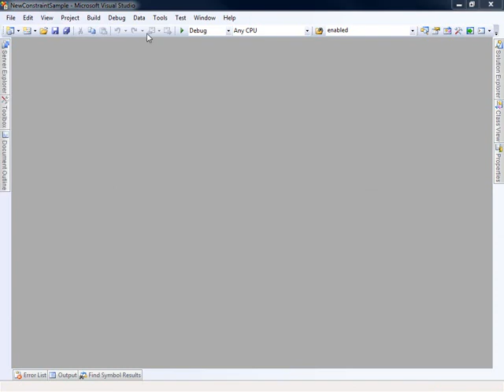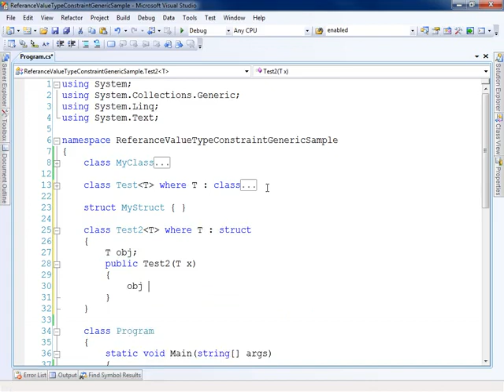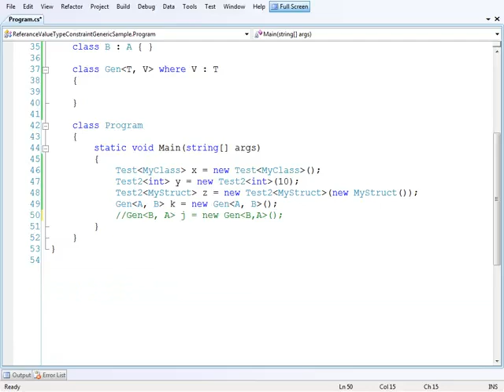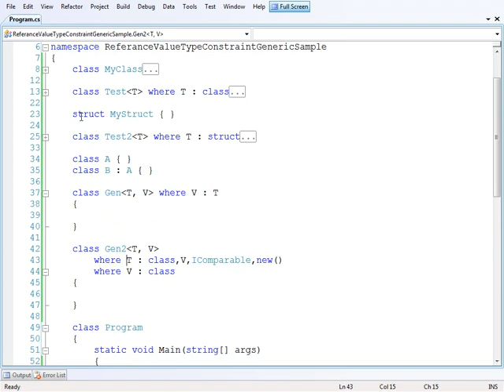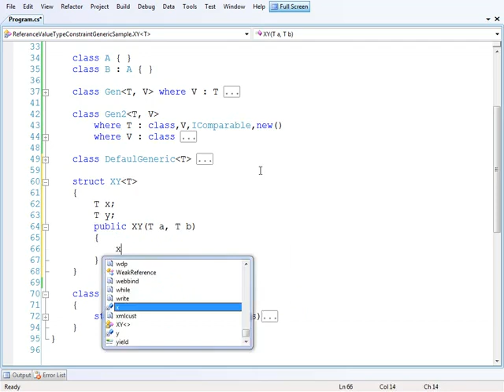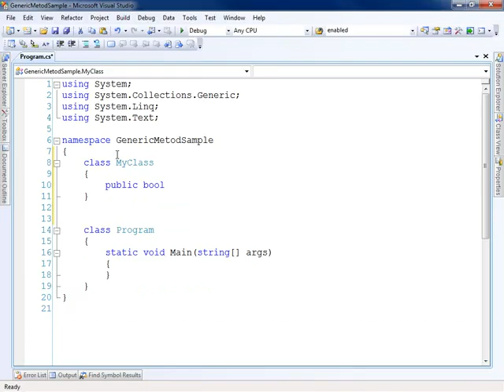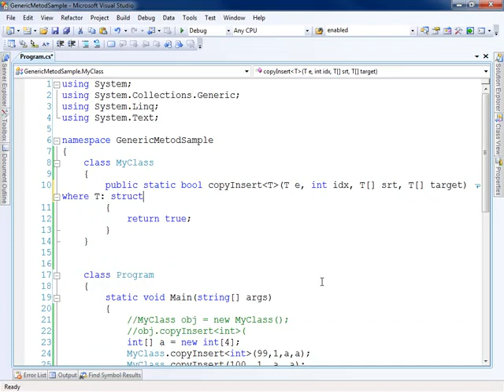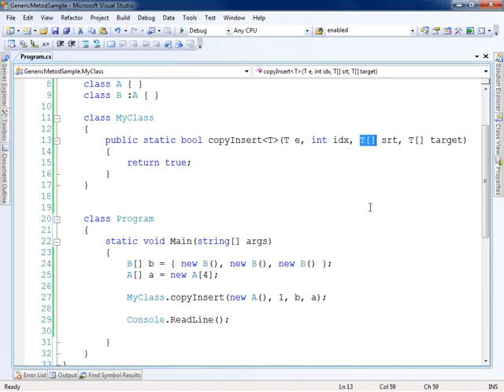Generic Class Constraint 3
Generic sınıflardaki kısıtlamalardan value type ve reference type kısıtlamalarını inceliyoruz.